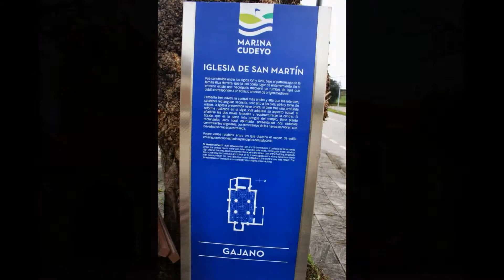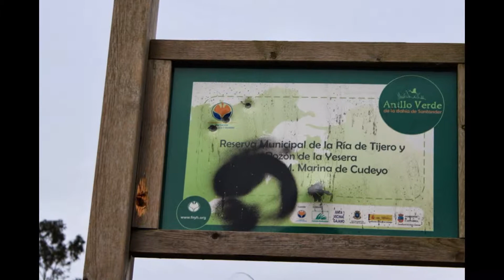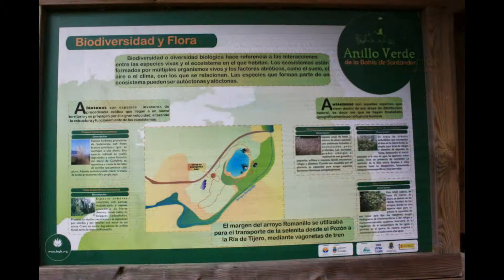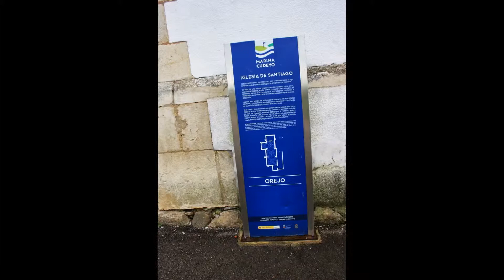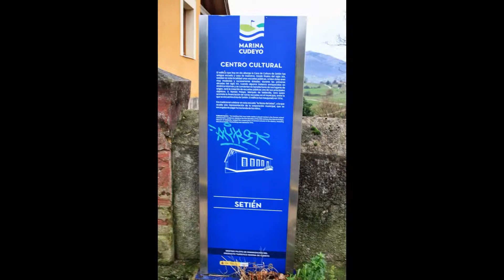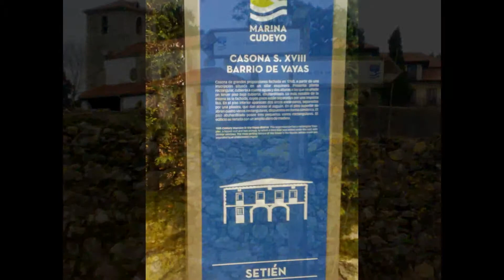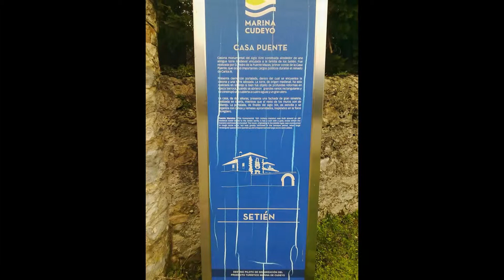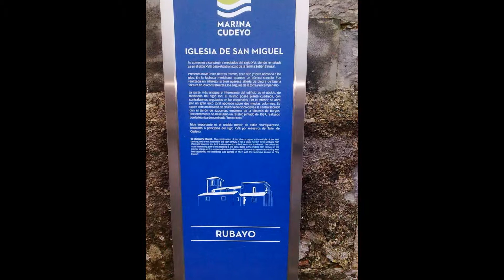25-1-13-Fotos de Elechas-Gajano-Orejo-Setien-Rubayo-El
25-1-13-Fotos de Elechas-Gajano-Orejo-Setien-Rubayo-Elechas,